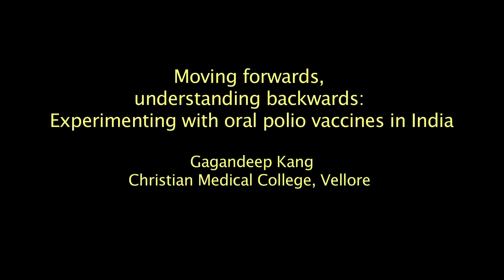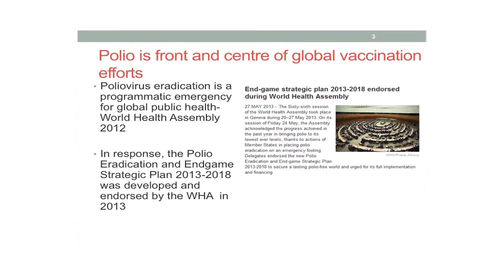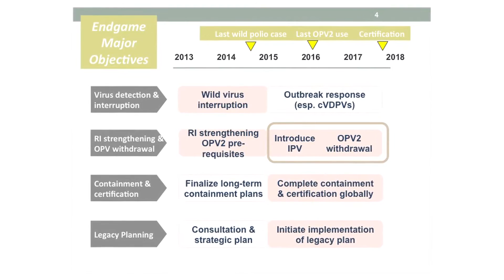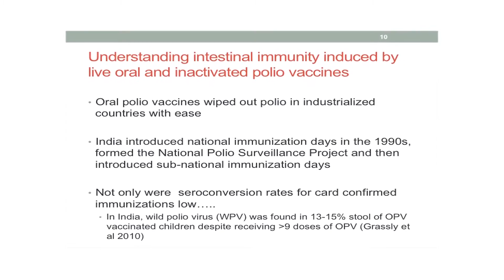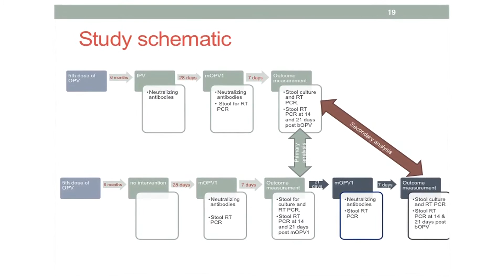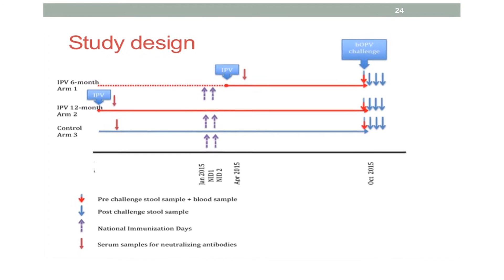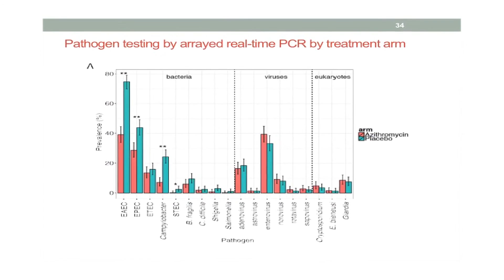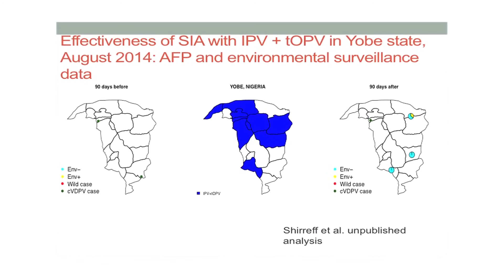DBT LECTURE 1: Indo-US Vaccine Action Program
Indo-US Vaccine Action Program